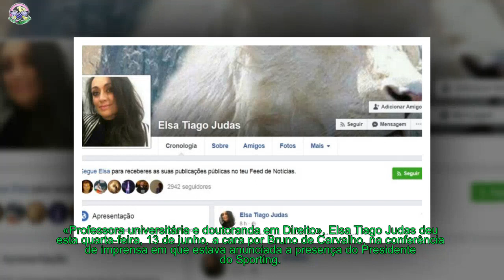Elsa Tiago Judas - A mulher que dá a pelo Sporting foi suspensa pela Ordem dos Advogados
Suspensa de exercer advocacia, Elsa Tiago Judas recusa-se a passar a «vida de joelhos» e advoga estar a «trabalhar para a legalidade estatutária do SCP».
[time]«Professora universitária e doutoranda em Direito», Elsa Tiago Judas deu esta quarta-feira, 13 de junho, a cara por Bruno de Carvalho, na conferência de imprensa em que estava anunciada a presença do Presidente do Sporting.